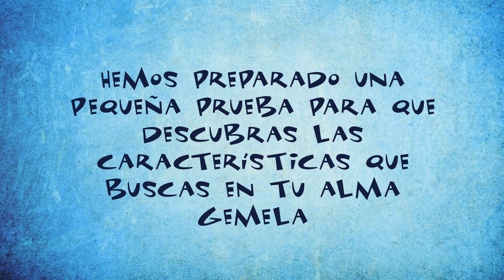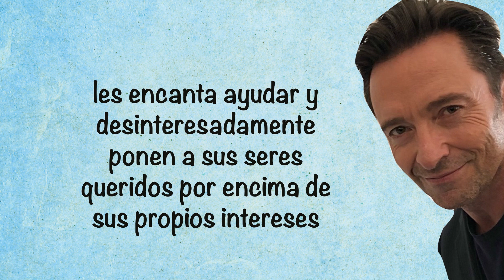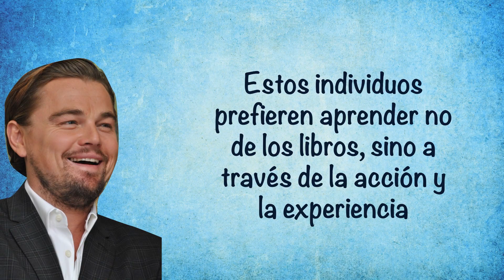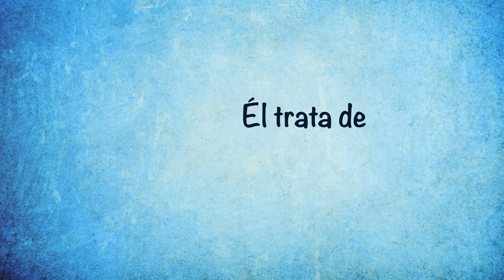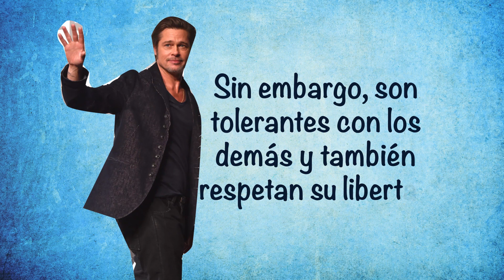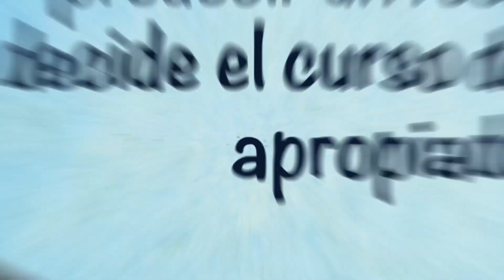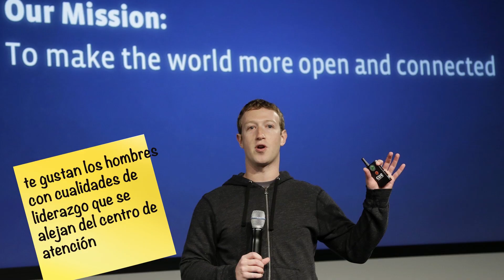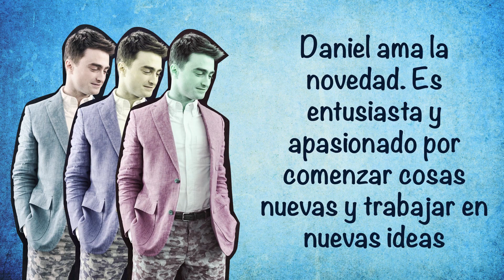Elige al hombre que más te gusta y te dirá algo sobre tu personalidad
Todas hemos estado enamoradas de alguna celebridad en algún momento de nuestras vidas, pero muchos de nosotros no tomamos esto demasiado en serio, porque este romance estelar es muy poco probable que suceda en la vida real. Pero, de hecho, saber qué rasgos de personalidad definen a esa celebridad puede ayudarte no solo a determinar qué cualidades estás buscando en una pareja, sino también a comprender más acerca de ti misma. hemos preparado una pequeña prueba para que descubras las características que buscas en tu alma gemela. Selecciona uno de los ocho hombres que más te atraen. Recuerda, puede ser atracción física, gusto por lo que son como persona, o ambas cosas.
Este test se basa en el indicador probado de tipo Myers-Briggs y puede determinar efectivamente el tipo psicológico de una persona.
Este video está diseñado únicamente para fines de entretenimiento e informativos. El video no pretende sustituir ningún tipo de ayuda profesional, médica o psiquiátrica.
Crédito de la foto de portada:
Daniel Radcliffe en “Make Believe” en Broadway 2011, Nueva York.
George Clooney en el estreno de “Los hombres que miraban fijamente a las cabras” en el Festival Internacional del Cine en Toronto, 2009.
El actor Hugh Jackman en el estreno británico de “Wolverine” en “The Empire Cinema”, Londres, Reino Unido, 16 de julio de 2013:
Obama con sus brazos cruzados y sonriendo. Foto oficial de la Casa Blanca. Por: Pete Souza, Dominio público
Animación creada por Genial.
Marcas de tiempo:
Es hora de elegir 0:26
Hugh Jackman 0:57
Leonardo DiCaprio 1:57
Vladimir Putin 3:00
Brad Pitt 4:08
George Clooney 5:02
Barack Obama 6:07
Mark Zuckerberg 7:06
Daniel Radcliff 8:05
Resumen:
- Selecciona al hombre que te atrae ya sea física o emocionalmente.
- Si has elegido a Hugh Jackman, quieres que tu hombre sea bueno juzgando a las personas y las situaciones para que pueda utilizar esta información detallada y tomar la decisión correcta.
- Si has elegido a Leonardo DiCaprio, admiras a aquellos que aman estar en el centro de atención y constantemente se exhiben a otros para entretenerlos y hacerlos felices.
- Si te sientes atraída por hombres como Vladimir Putin, te gusta que tu hombre sea fuerte y capaz de defender lo que cree que es correcto.
- Si te gusta Brad Pitt, entonces te gusta un hombre que es un gran soñador y aprecia la belleza de la vida.
- Si sueñas con un príncipe azul que vive en un mundo de posibilidades donde cualquier desafío puede ser superado, quieres a alguien como George Clooney.
- Si elegiste a Barack Obama, quieres que tu pareja sea optimista y esté llena de entusiasmo sobre el futuro. Después de todo, fue Obama quien acuñó el eslogan "¡Sí, podemos!".
- Si admiras a alguien como Mark, te gustan los hombres con cualidades de liderazgo que se alejan del centro de atención.
- Si elegiste a Daniel, buscas una pareja amable, entusiasta, brillante y llena de potencial.